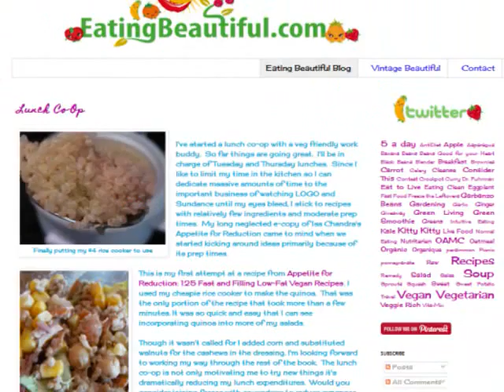GoTarryn Video Blog (04-02-2012).wmv